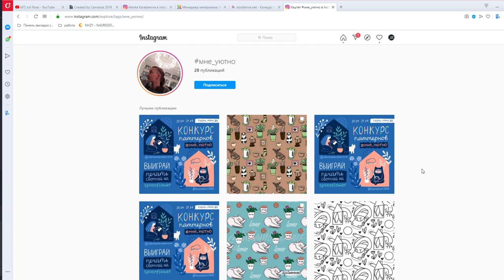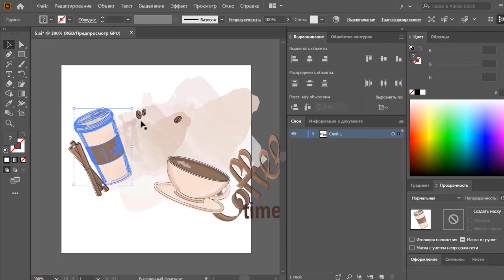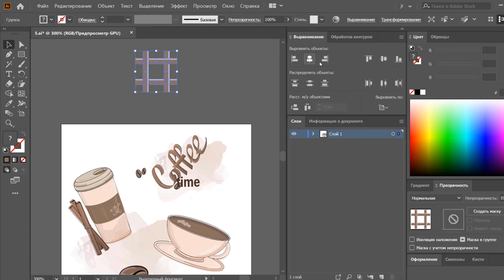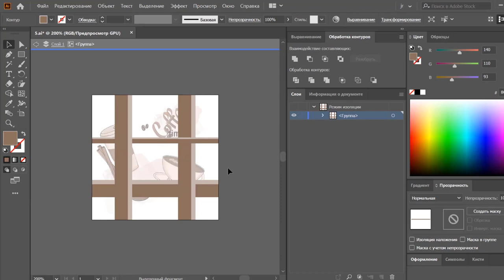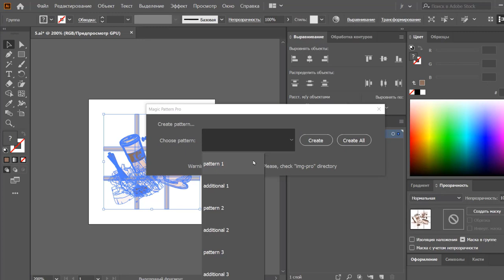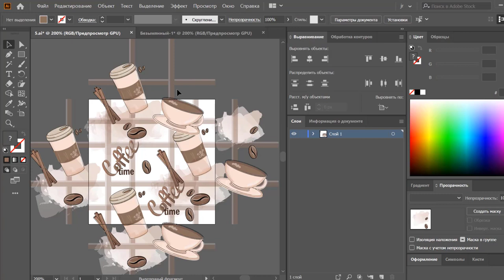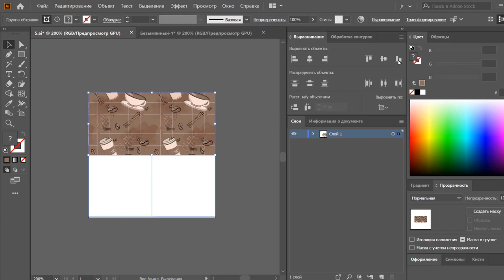КОНКУРС ПАТТЕРНОВ "МНЕ УЮТНО", ПОВЕРЬ В СЕБЯ | JULI ROSE